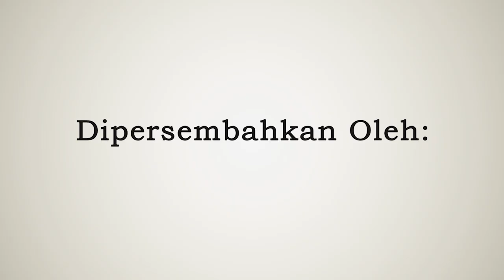Cakap Digital Tak Mengenal Batasan | Kepo x BAKTI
Teknologi menjadi bagian tak terpisahkan dari kehidupan manusia. Masyarakat dari berbagai kalangan kini dituntut untuk cakap digital. Dengan digitalisasi, apapun bisa dilakukan dan terkoneksi satu dengan yang lainnya di manapun berada. Tak terkecuali untuk penyandang disabilitas. Teknologi memudahkan mereka dalam kegiatan sehari-sehari. Lalu, apakah aksesibilitas untuk penyandang disabilitas sudah merata?

Yuk, simak Kepo bersama Echi Pramitasari (Staff Kominfo Penyandang Disabilitas)